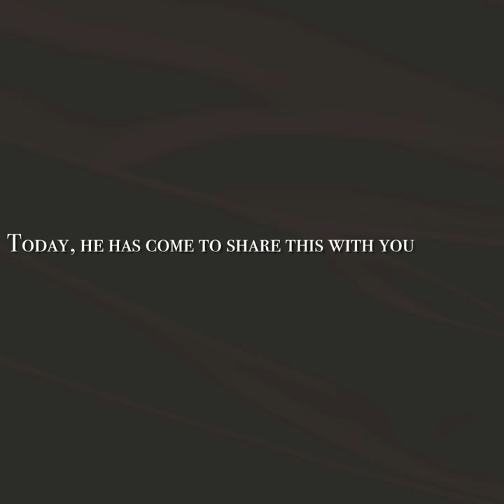Edgar Allan Poe’s Intro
It’s just the intro I’m using for Edgar Allan Poe lol